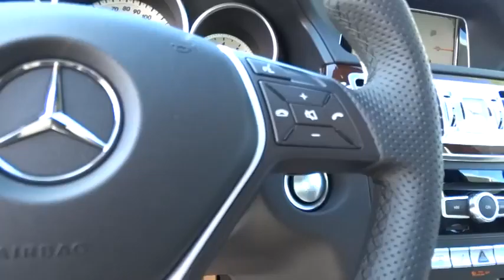2014 Mercedes-Benz E-Class Pleasanton, Walnut Creek, Fremont, San Jose, Livermore 14-0923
2014 Mercedes-Benz E-Class E350 Sport - Stock#: 14-0923 - VIN#: WDDHF5KB1EA798318